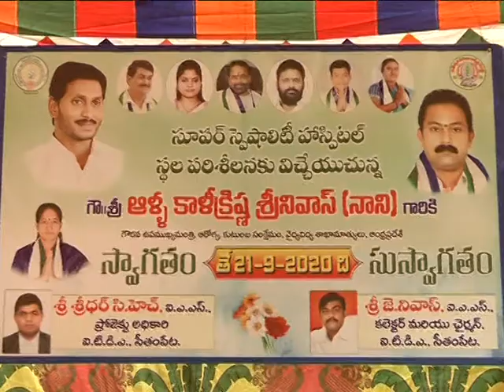Hon,ble Dy CM& Health min visit Propsed Multi Specialty Hospital site at Seetampeta in skl dist